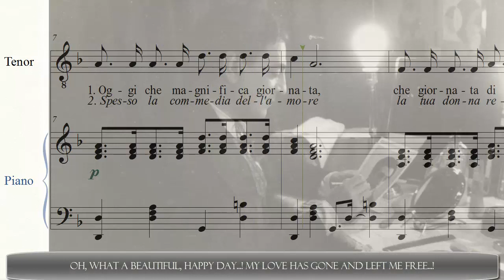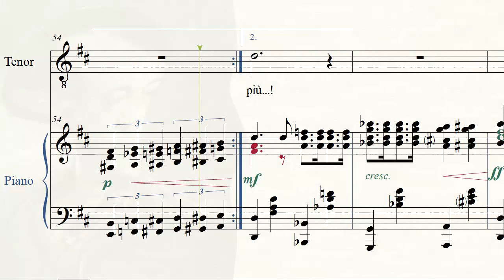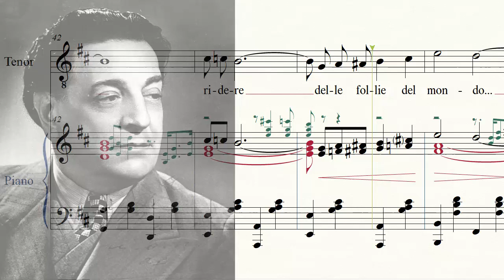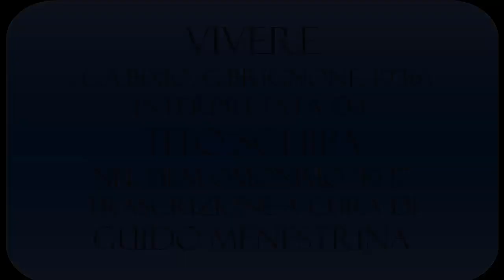Vivere (Bixio / Brignone, 1936) interpretata da Tito Schipa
Il celebre brano di Cesare Andrea Bixio, scritto per il film "Vivere" e interpretato da tanti tenori, da Carlo Buti a Tito Schipa, da Beniamino Gigli a Luciano Tajoli, da Claudio VIlla a Luciano Pavarotti.
In questo caso abbiamo adattato la trascrizione dell'originale (che avrebbe dopo la seconda strofa un più lungo pezzo strumentale) all'interpretazione di Tito Schipa, presa dal film del 1937.
This song, very famous in the late '30ies, was written by Cesare Andrea Bixio and Guido Brignone for a movie in which the tenor Tito Schipa played the role of a singer and nightclub owner.
Translation of the song, telling about how happy one can be when finally free from love... is given in the video.